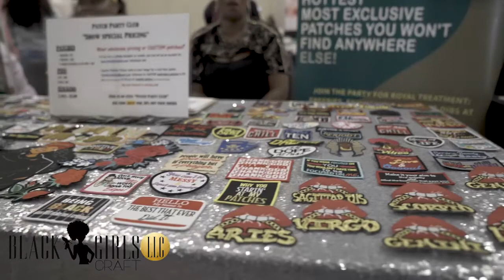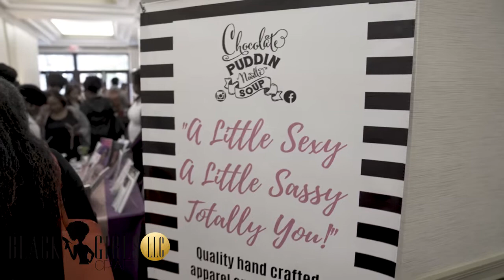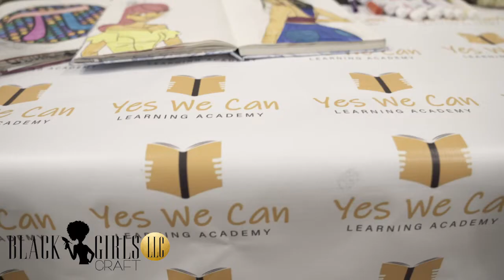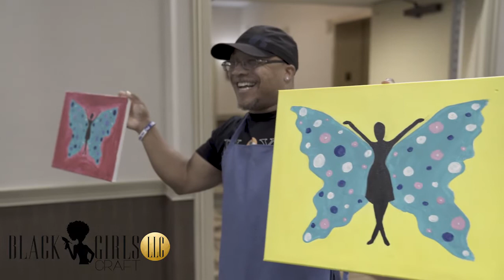Black Girls Craft Conference: Day 2